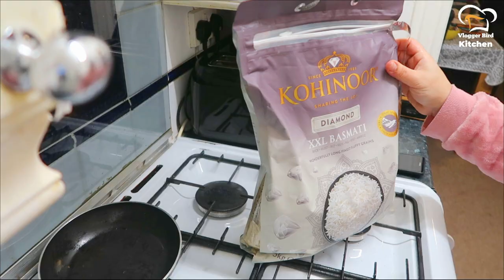Jab apke paas koi Help na ho aur sab khud karna ho || Quick Meal to cook on Sick Day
Welcome to my simple kitchen routine channel"